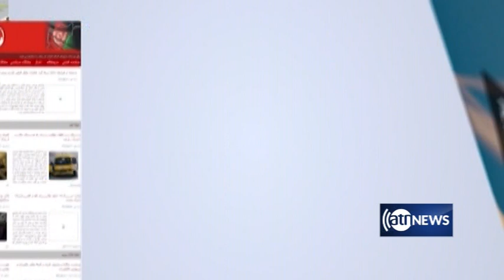Morning News Show Part1: 25 Oct 2020 | آغاز روز بخش اول: ۴ عقرب ۱۳۹۹